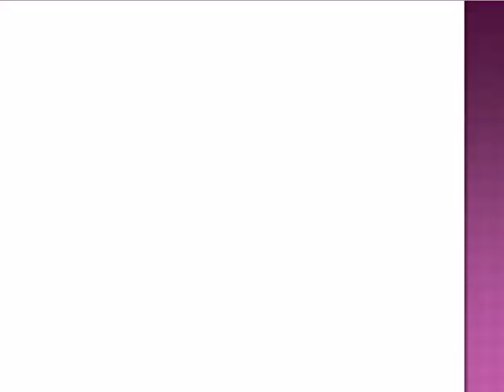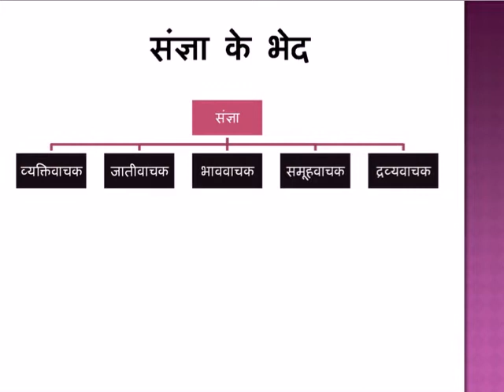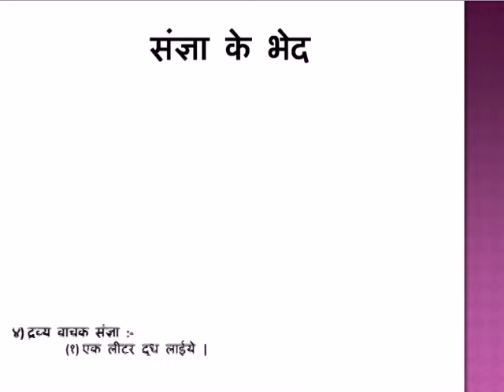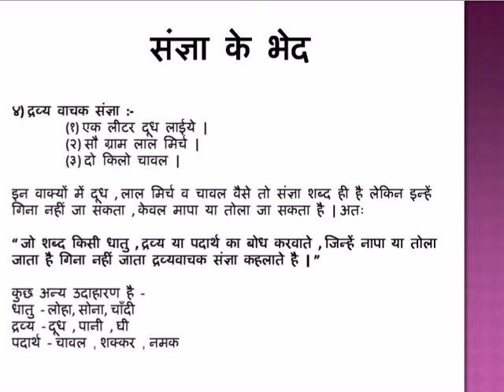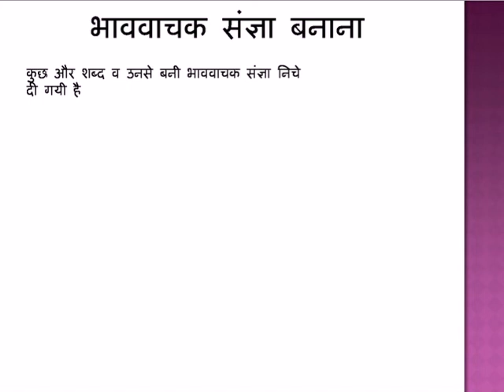CBSE Standard 6 Chapter 4 संज्ञा part 1 परिचय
संज्ञा  Standard 6 chapter 4 Educational content,Educational video,CBSE content,NCERT content,CBSE video.